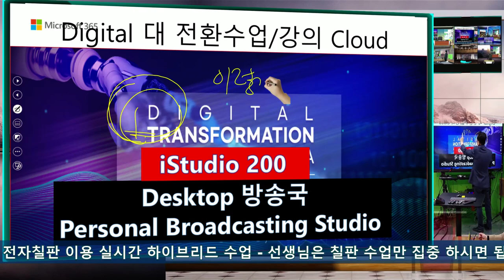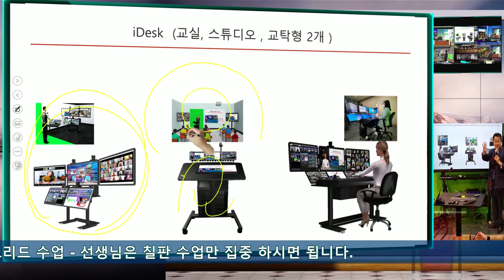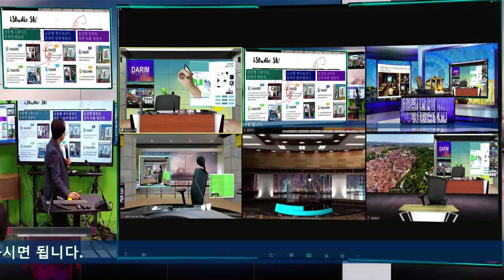iBoard 하이브리드 전자 칠판 라이브 수업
iStudio 가 전자 칠판 기능을 포함하는 iBoard 신 병기로 코로나 교실을 대면 비대면으로 무장한다.   누구나 칠판 수업을 할수 있으면 회의실 칠판이든, 교실 수업이든 모든 방송, 스위칭, 합성은 iStudio의 똑똑한 인공지능이 담당한다.  방송기술자도, 컨텐트 MD도 모두 iStudio가 담당하고, 단지 칠판 판서로 PPT수업을 하면 비대면 수업이 대면 교실 수업보다 더 몰입되게 된다.